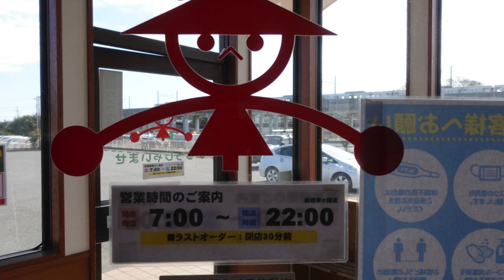【山田うどん食堂】NO,58 期間限定 旨塩はまぐりラーメンを食す ＃1011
山田うどん食堂　期間限定　春のダシ旨ラーメンの中の塩味のはまぐりラーメンを頂いてきました。